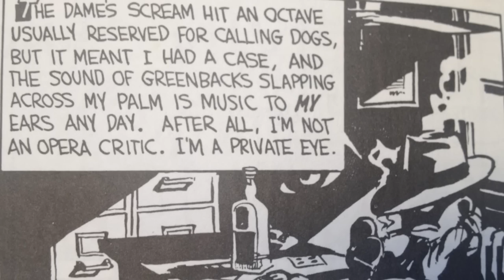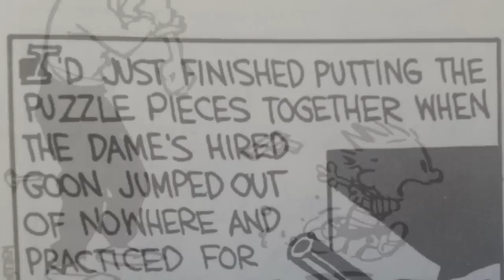Calvin and Hobbes- Tracer Bullet Returns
Written by Bill Watterson
Produced Edited and Directed by Jeremy Adams
Original Music by Jeremy Adams